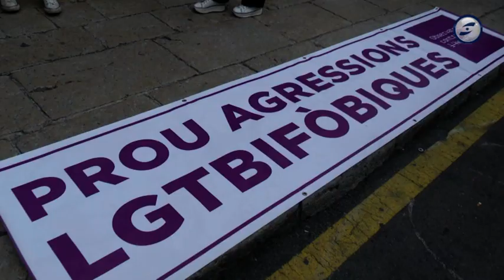Centenars de persones es concentren a Sitges per condemnar la presumpta agressió homòfoba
La Generalitat es personarà com a acusació en el procediment judicial per la presumpta agressió homòfoba que va tenir lloc a Sitges la nit de cap d’any, i que va acabar amb tres persones a l’hospital. El departament d’Igualtat ho ha anunciat en la concentració que aquest dissabte ha reunit diversos centenars de persones a la vila per donar suport a les víctimes i condemnar les conductes LGTBIfòbiques, una mobilització convocada per l’associació Sitges Color Link. Els Mossos d’Esquadra investiguen ara el cas, després que la policia local hagi identificat ja una desena de persones implicades en la presumpta agressió.